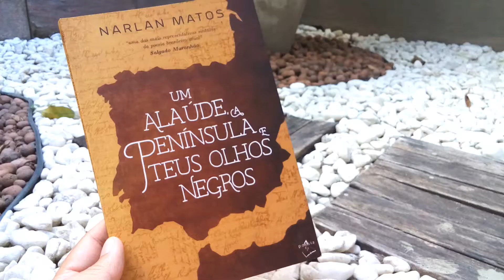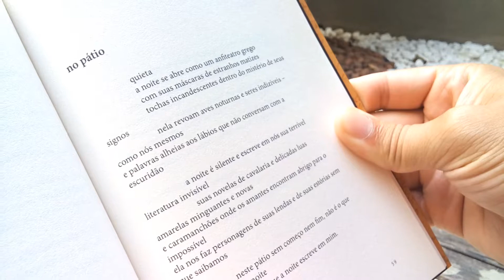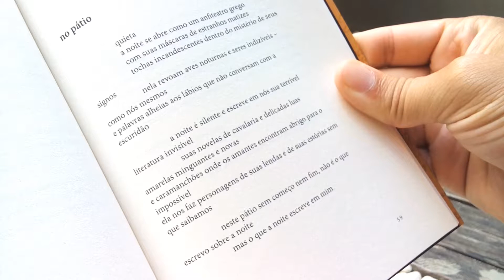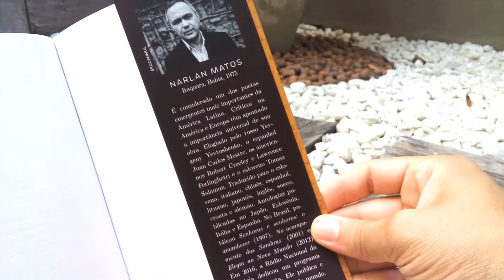Um Alaúde, a Península e Teus Olhos Negros - Narlan Matos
Poema: No Pátio
Livro: Um Alaúde, a Península e Teus Olhos Negros
Autor: Narlan Matos
Editora Penalux
2017